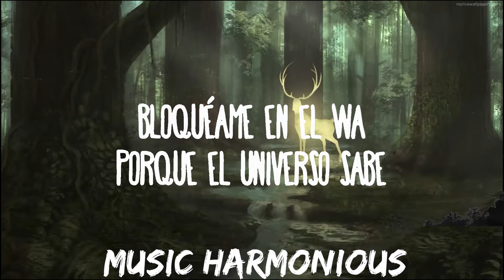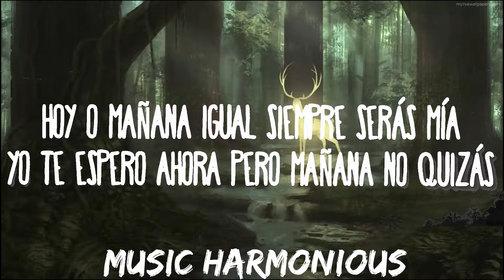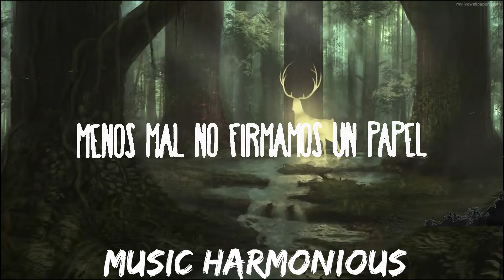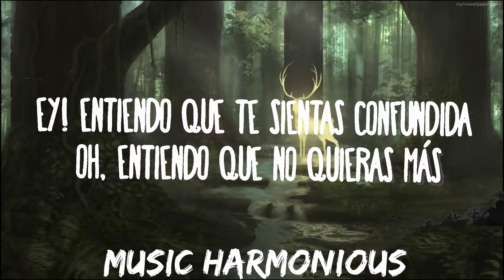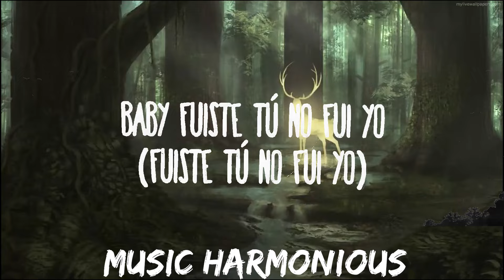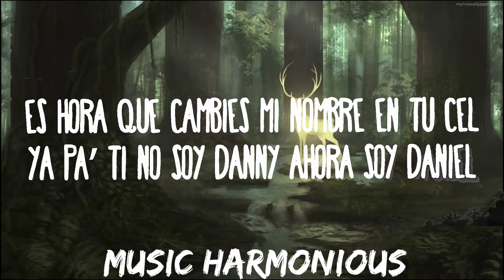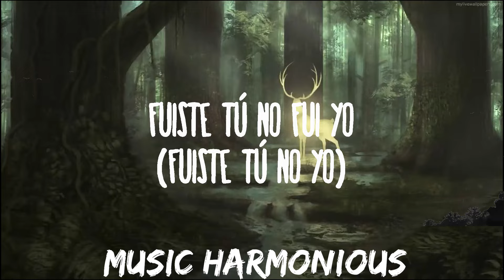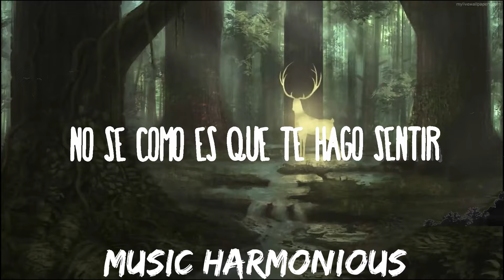Maria Becerra, Danny Ocean - No Eres Tu Soy Yo | Music is Lyrics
Maria Becerra, Danny Ocean - No Eres Tu Soy Yo
» Descargar:

» Apoyo Maria Becerra:

» Apoyo Danny Ocean:

(Letra/Lyrics):
[Intro: María Becerra]
¿Cómo hago para explicarte a ti? (Ti-ti-ti)
Si ni yo puedo explicarme
Tú dice' que tú ere' para mí (Mí-í-í)
Y no sé qué contestarte
No sé cómo e' que te hago sentir
¿Por qué no querés hablarme? (Ey)
Si no tiene' nada pa' decir, déjame contarte

[Coro: María Becerra & Danny Ocean]
No eres tú, soy yo (No eres tú, soy yo)
Dime quién diablo a ti te mandó (¿Quién diablo?)
A quererme mucho más que yo (¿Quién diablo?)
Yo lo siento si eso te dolió (Babylon girl, yeah)
Pero sabe', a mí también me jodió

[Verso 1: Danny Ocean]
Ey, entiendo que te sienta' confundida
Oh, entiendo que no quieras más (Sí)
Hoy o mañana, igual siempre serás mía
Yo te espero ahora, pero mañana no quizás
Tú me das, yo te doy (Doy), ey
Yo te doy, tú me da'
Pero si no va a funcionar, no me escriba' má'
Bloquéame en el Wha porque el universo sabe

[Coro: Danny Ocean]
Que fuiste tú, no yo (Fuiste tú, no yo)
Mami, fuiste tú, no fui yo (Baby, fuiste tú, no fui yo)
Quién diablo a mí te mandó (¿Quién diablo?, ey)
A ser el que quiere más de los dos (Oh)
Baby, fuiste tú, no fui yo (Fuiste tú, no yo)
Sí, fuiste tú, no yo (Fuiste tú, no yo), mmm
Esa sí que me dolió (Bae, disculpa, baby)
Pero bueno, ¿quién me mandó?, ey

[Interludio: Danny Ocean]
Fuiste tú, no fui yo (Fuiste tú, no yo)
Quién diablo a mí te mandó, baby

[Verso 2: María Becerra & Danny Ocean]
Aunque mi cuerpo esté caliente, mi alma fría, como siempre como
Si yo me marcho estoy sintiendo que a ti te abandono
Igualmente soy una diabla y siempre me perdono
Lo nuestro estaba más daña'o que la capa de ozono
Haz lo que tú quiera', vete con élMeno' mal no firmamo' un papelEs hora que cambie' mi nombre en tu celYa pa' ti no soy Dan y ahora soy Daniel, bae

[Pre-Coro: María Becerra]
Soy yo, no ere' tú (Soy yo, no ere' tú)
Sé que fui fría como un iglú (Como un iglú)
Perdón, pero mi intención no era herirte (No era herirte)
Por eso es que hoy quiero decirte (Que)

A quererme mucho más que yo (Mucho más que yo)

[Outro: María Becerra & Danny Ocean]
Fuiste tú, no fui yo, ey
Ba-Ba-Babylon, girl, eh-eh
Ba-Ba-Babylon, girl
Ey, ey, ey
María B, ey
Lady, ey
Oh,